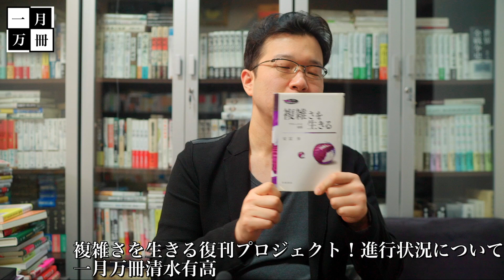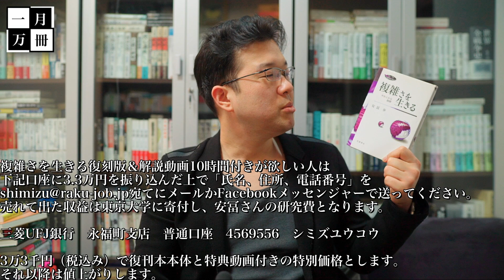複雑さを生きる復刊プロジェクト！進行状況について 一月万冊清水有高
カンパのご検討ありがとうございます！カンパについては返金が出来かねますので何卒ご理解の程よろしくお願い致します。カンパについては一月万冊の運営、出演者の皆さまの取材費、研究費に使わせて頂いています。ありがとうございます！ 安冨歩東京大学教授の複雑さを生きる復刊プロジェクト！3月2日までに数百人の方々に賛同頂けました！どうして既存の出版システムでは無くあたらしい仕組みで集めるのか。その意義は何か？そんな動画を撮りました。安冨歩教授電話出演。3月2日入金分までは3万円（税込）だったのを3月3日以降は3万3千円（税込）に値上げしました。

本来はもう少し値上げする予定でしたがご賛同頂いた方がかなり多く、現在はこちらの価格にしてあります。3月末までにご入金を頂いた場合、5月中に初回ロットを配送出来ます。

安冨さんの複雑さを生きる復刊本と10時間近い特典動画が欲しい人は下記口座に3万3,000円（税込）を振り込んだ上で「氏名、住所、電話番号」 。動画内で紹介した質問権の価格は書籍代とは別に10万円となっています。

一月万冊名著復刊プロジェクト東京大学教授　安冨歩さん著作複雑さを生きる10時間以上の特典動画ついに完成のご報告　書籍の発送と動画の送付はゴールデンウィーク開けを目処に配送開始致します。

3万3,000円（税込）で復刊本本体と特典動画付きの価格とします。3月中に振込を頂けると5月中にお届け出来ます。

追伸

最近Facebook友達申請が多いのですがスパムと分けるためにも、基本的に友達申請は私の記事にいいね！してくれた人に私から申請するようにしています。

2018年にとても悲しいことがありうつ病に。2年近い闘病を経てその期間はYouTubeもかなり休みがちになりました。最近ようやく少し元気になり、YouTubeなどの活動も再開しています。